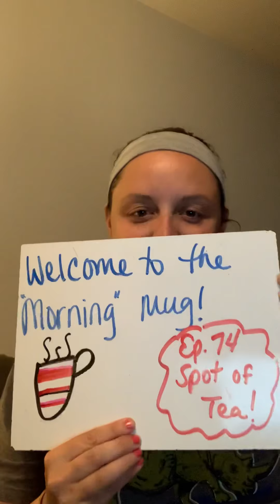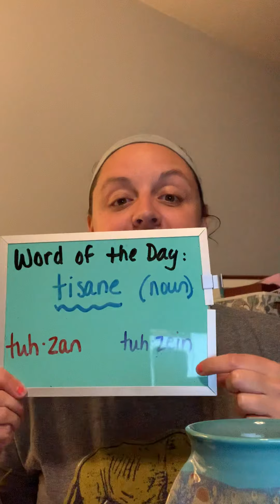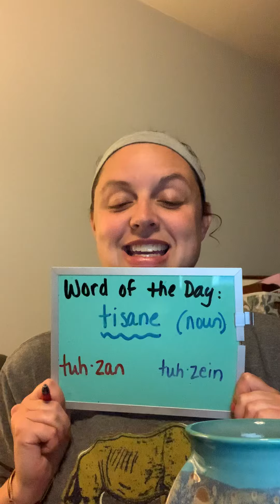Hetrick's Morning Mug Ep. 74 "A Spot of Tea" (5/28/20)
Views expressed here are my own and do not necessarily reflect those of the Big Spring School District or Tom Hanks.